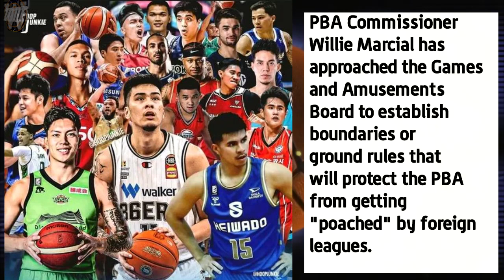Kai Sotto dapat matigil na ito. Grounds Boundaries sa mga players at foreign leagues. Imbalance?